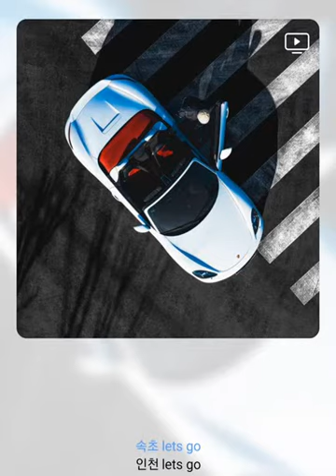JAEHA(재하) - 포르쉐